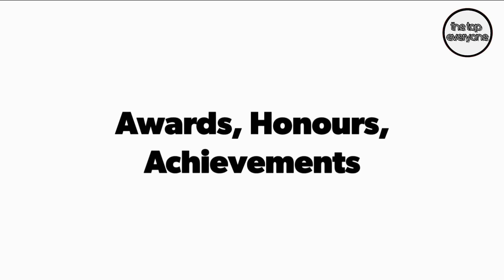Sumedh Mudgalkar (Dancer) Lifestyle, Income, Girlfriends, Family, Biography & More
Sumedh Mudgalkar is an Indian film and television actor as well as a dancer.

Photo all are taken Google image search and using advanced images search option. We do not mean to victimize anybody emotionally.